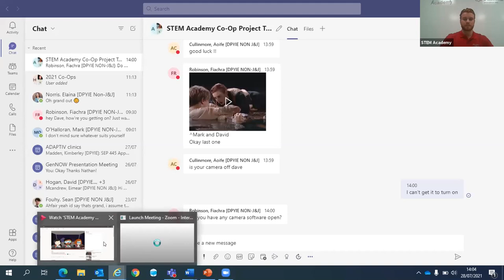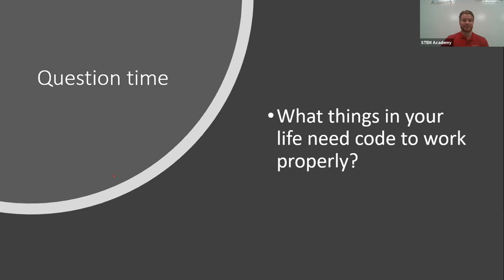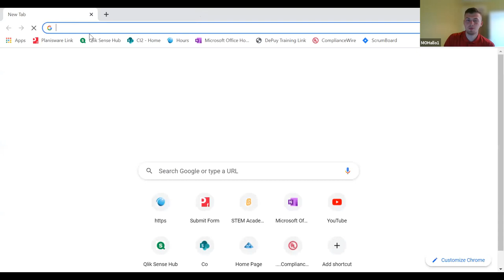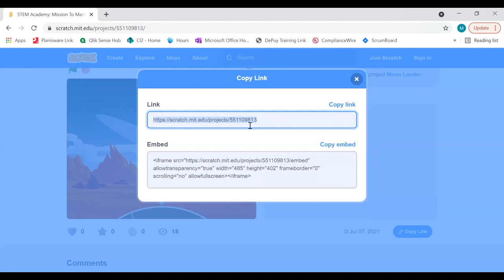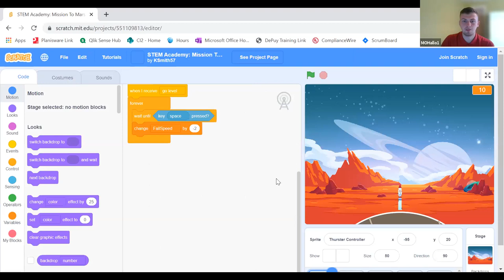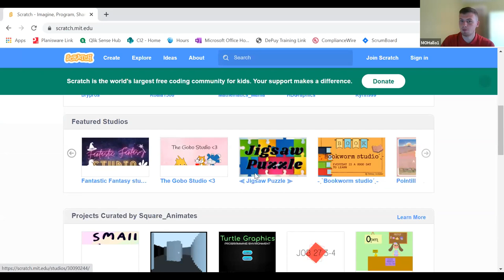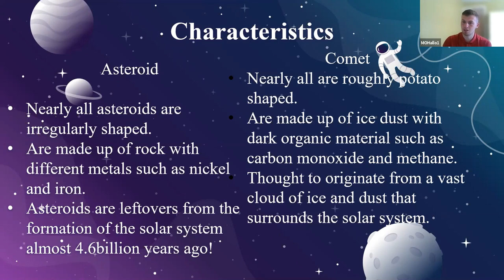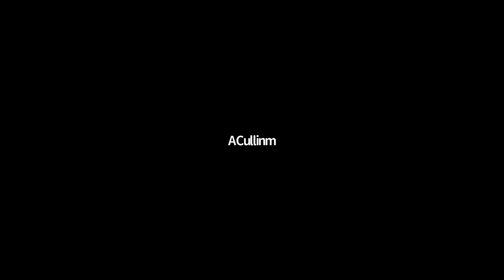STEM Academy: Mission to Mars Session 2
This is the second session of the Mission to Mars STEM Academy Summer Series of 2021. In this session, our astronauts guide their rocket through an asteroid field, and continue on towards their Mars landing. The interactive section of this module involves a very simple game using Scratch, where the kids try to land their rocket safely on Mars by slowing it down on its approach. We then look into the backend of this coding programme, to explain how this programme, and games in general, can be coded using basic building blocks, and we talk the kids through piecing the code back together. The session also covers an interactive lesson on coding history and applications, as well as a brief discussion on asteroids and comets in space and near Earth.